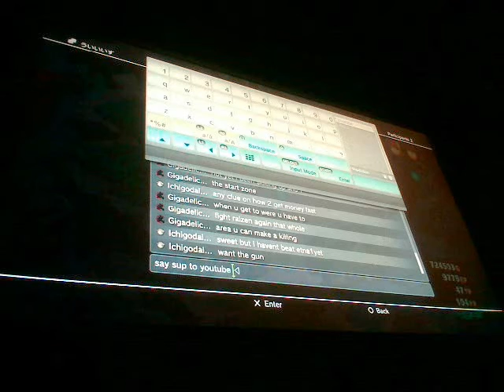「クロスエッジ」 Party,Equipment,Skills,and so on part 1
showing off my setup